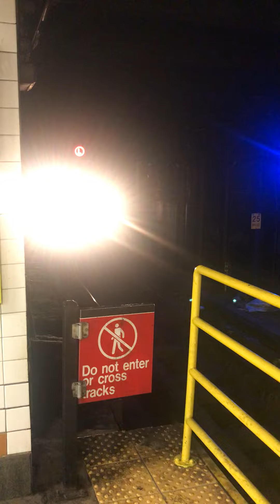TBONY MTA 591BFS 2022